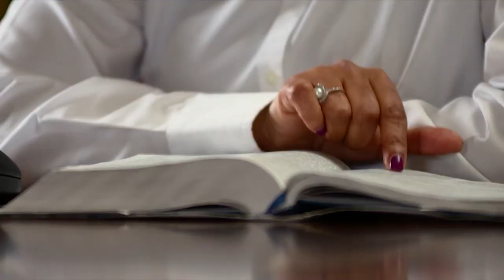"I felt a tug on my heart." Poor woman Tithes, Becomes Successful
Jamaican-born Jaseth Bassaragh grew up poor, and set out to succeed financially so she could help others.  She got a law degree, supported her mother, and put two nieces through college, even though her budget was tight.  When she heard about tithing at church, she didn’t know how it would work, but gave it a try and saw God provide for her.  A successful lawyer, real estate broker, and financial planner, she teaches others the importance of tithing.